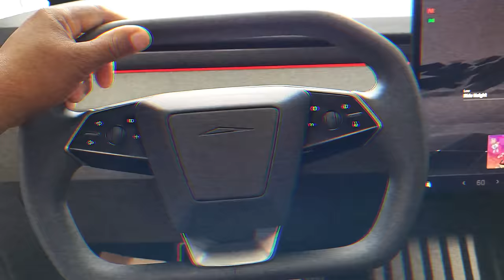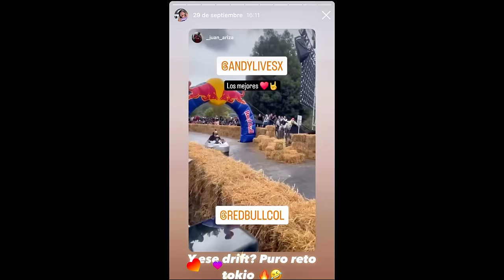Mi nuevo carro // Andy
Like y nos tiramos por la loma mas empinada y peligrosa ⚠️ jejeje
GRACIAS @redbull !!! La mejor experiencia siempre con ustdeees!

Canal del HITBOY:  @Hitboyx_
Canal de Guty: @ElGutyy
Canal de @dannieljaramillo
Canal de el Mune: @ElMune